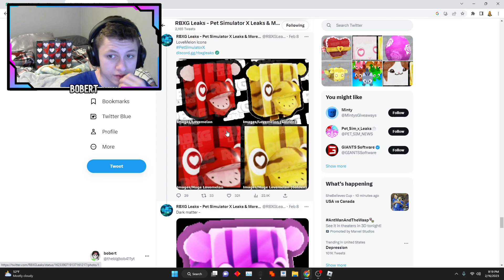Will There Be A Valentines Part 2 Update In Pet Simulator X? Roblox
TYSM FOR 800SUBS!!! next goal 1k